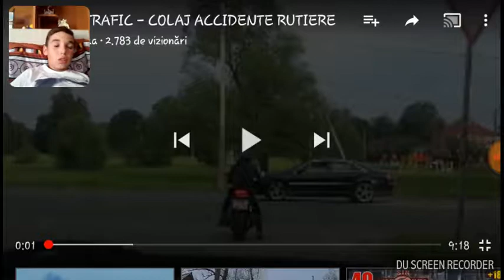Ne uităm la accidente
Sant Vinocea